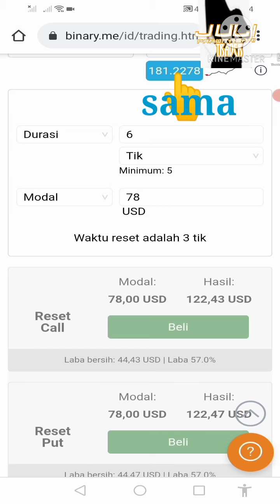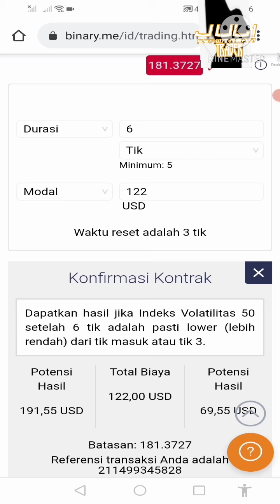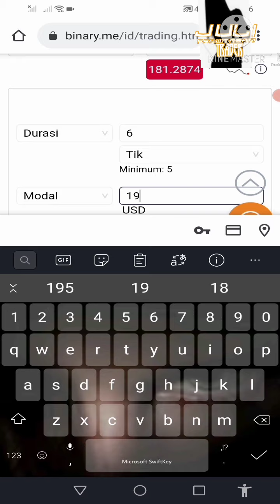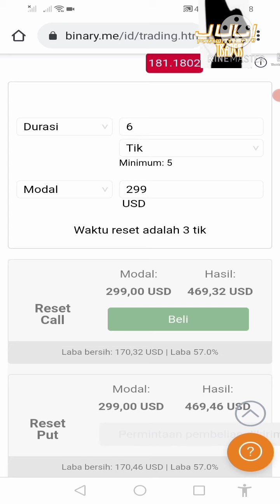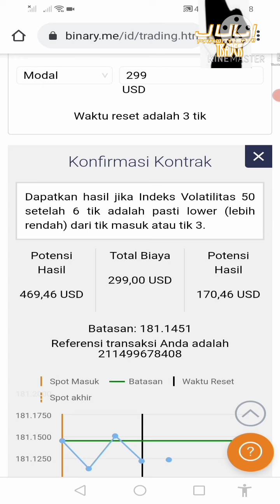Instrumental Trading binary.me#call/put#profitable#angka sama#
Trading Call Put analisa angka sama
Op ikuti trend market

Lebih jelasnya tonton saja video langsung sampai selesai supaya gak gagal paham

Semoga bermanfaat